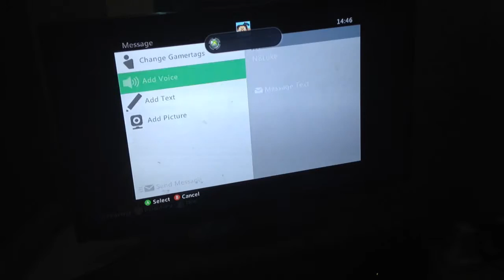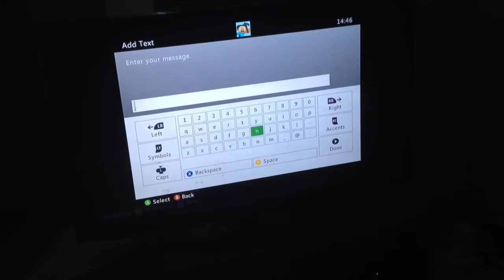Spooky123 and Rachel the survivor mincraft